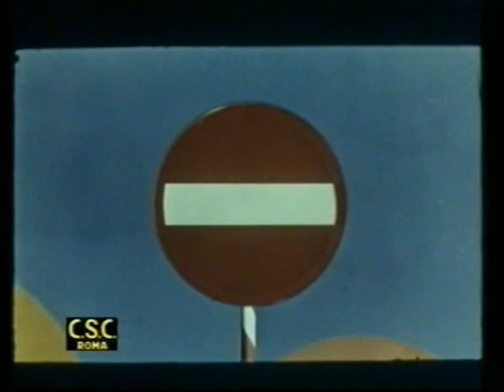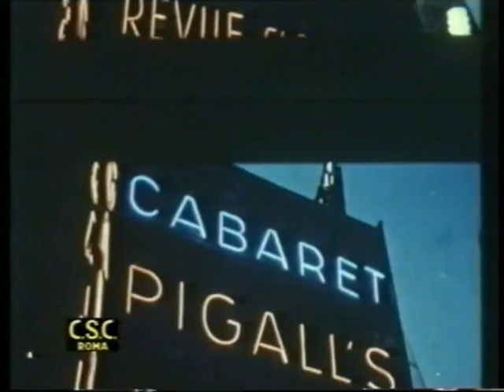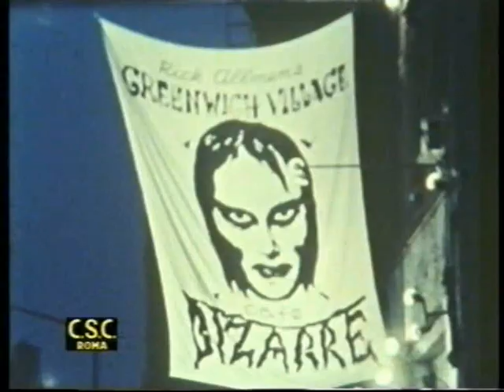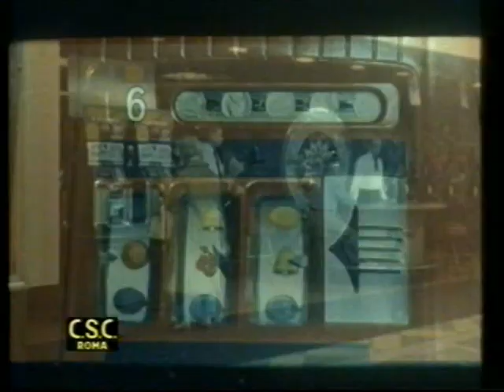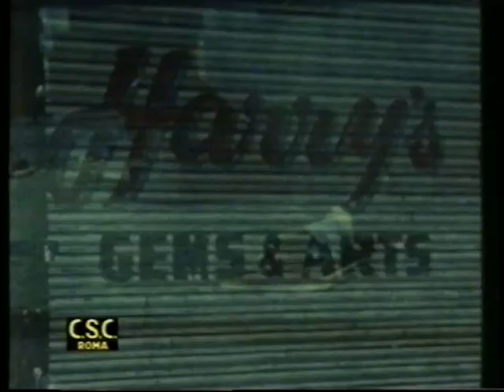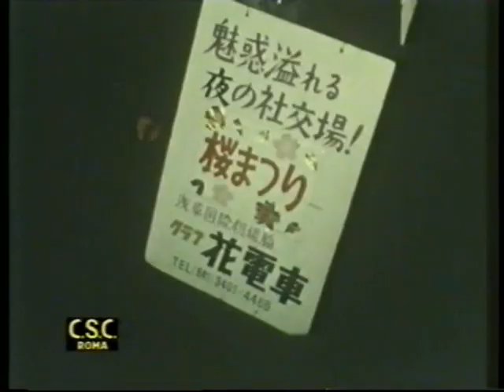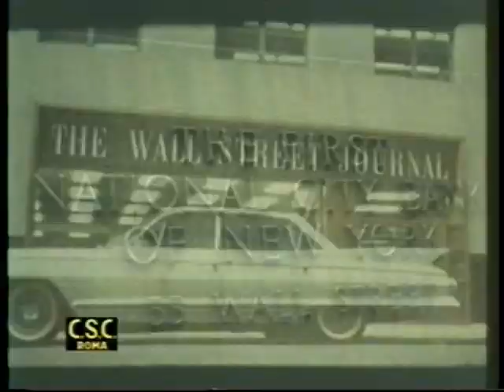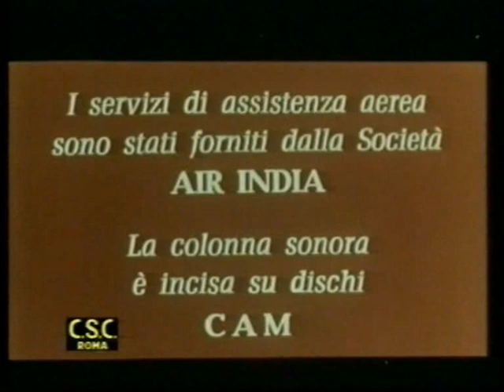Le Città Proibite - Giuseppe M. Scotese 1964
Due anni di lavoro: l'anatomia del proibito.
Durante questo film, mentre con l'occhio destro guardavo dentro l'oculare della macchina da presa, con l'occhio sinistro scrutavo e fissavo nella mia mente immagini di una realtà umana ancora sconcertante e a volte tragica. Sentii di dover mostrare al mondo l'amara realtà del sottosviluppo e del non sviluppo per oltre metà della popolazione del globo.
Scrissi e filmai come regista il primo "mondialmente", lungometraggio, documentario sulla disumana realtà dei popoli del sottosviluppo; il film sarebbe stato il mio ritorno al cinema documento.
Giuseppe Scotese